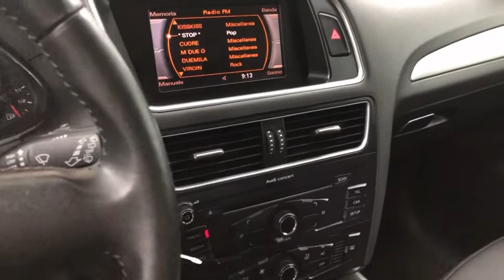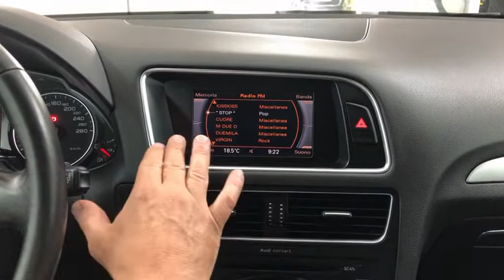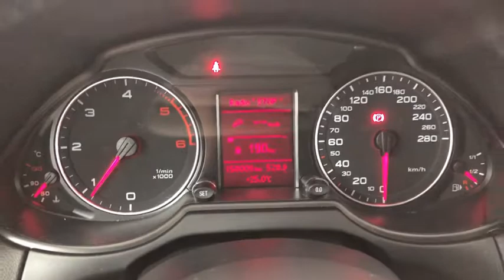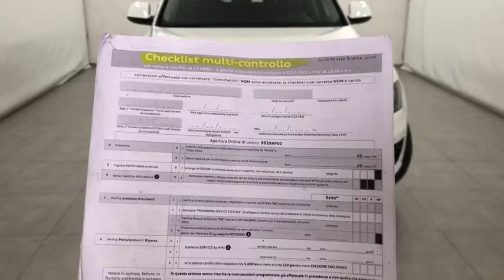Audi Q5 2.0 TDI 170 CV quattro Unico proprietario , km certificati , vieni a provarla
Bollo auto valido fino a 1272021
Revisione auto valida fino a 01/2023
Cronologia tagliandi
Ultimo tagliando fatto a km 154.500 il 01/2021
Garanzia assicurativa di conformità per 12 mesi, per ulteriori informazioni in merito consultare il sito di conformgest/prodotti/completa ( il tutto da concordare in sede )
Pronta Consegna
Completa di :
4 ruote motrici
Climatizzatore automatico
Servosterzo
4 Vetri elettrici
Bracciolo centrale
Fari fendinebbia
Cerchi in lega da 17"
Sensori parcheggio anteriori e posteriori